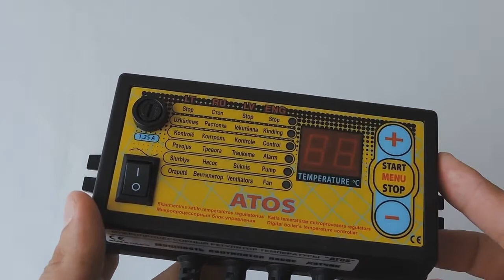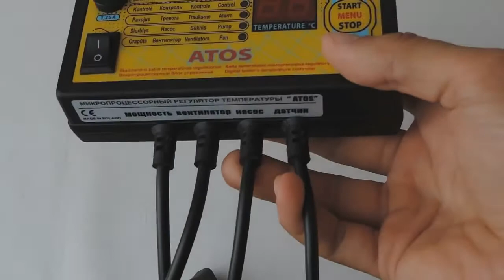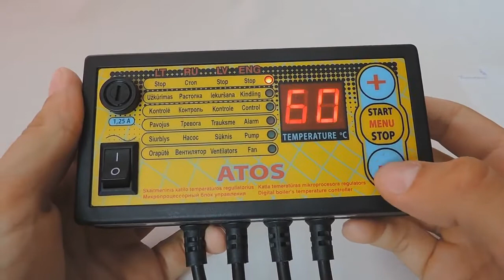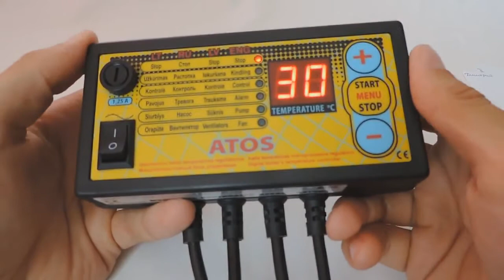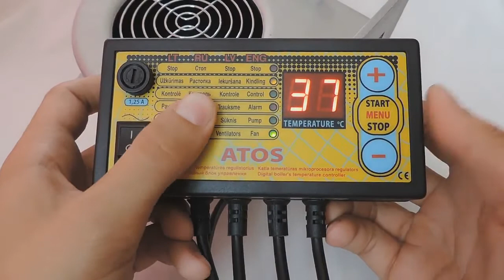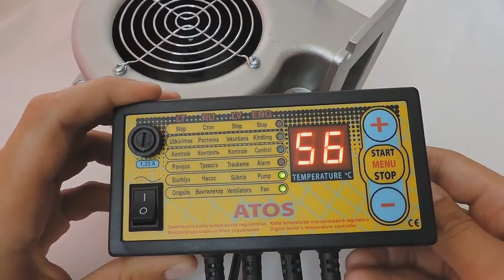ATOS АТОС инструкция по эксплуатации автоматики для твердотопливного котла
Контроллер ATOS (усиленный 400 Вт) служит для управления вентилятором твердотопливного котла и циркуляционным насосом, с возможностью подключения комнатного термостата.

      Возможности:

 Цифровой LCD дисплей, светодиодная подсветка режимов установки;
 Установка гистерезиса работы вентилятора;
 Возможность подключения комнатного термостата/программатора;
 Возможность вкл. звуковой сигнализации при отсутствии топлива в котле;
 Возможно подключение к мощным нагнетательным электровентиляторам;
 Установка границы замедления вентилятора, указывается за сколько градусов до желаемой температуры начинать сбавлять обороты температуры.Указывается от 0 до 10 °C;
 Установка минимальной максимальной мощности вентилятора;
 Режим продувки: при длительном простое котла происходит удаление горючих газов из котла путём подачи воздуха в топочную;
 Установка времени продува и времени перерыва между продувками котла